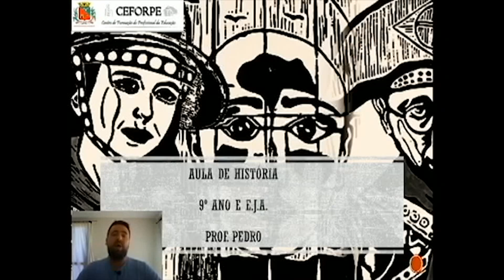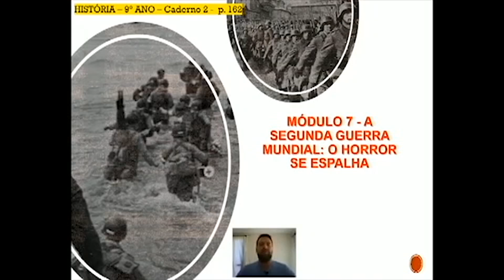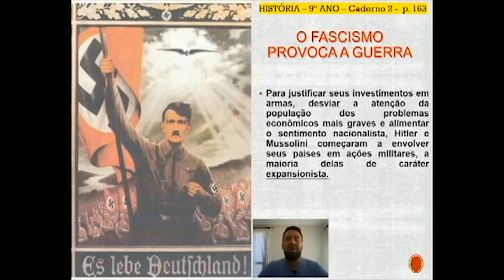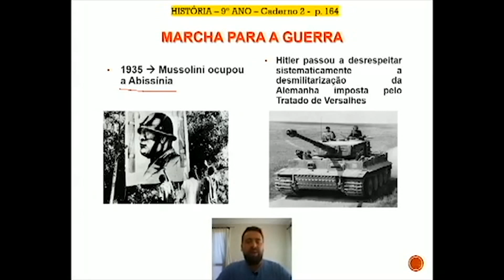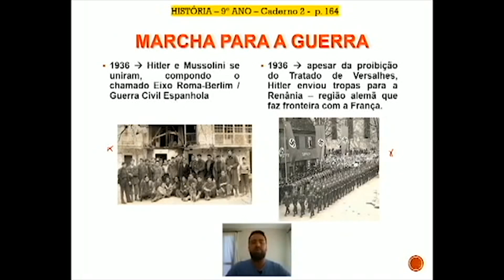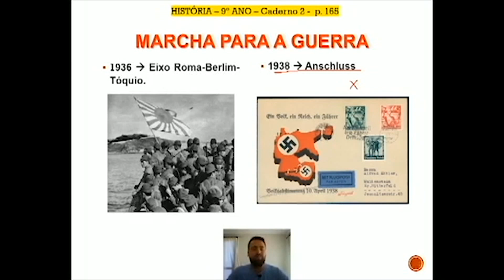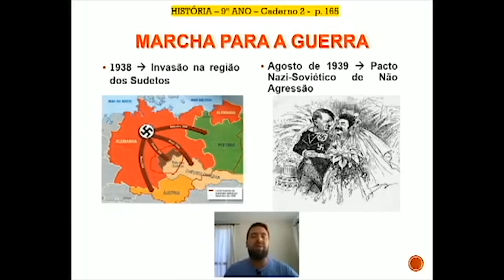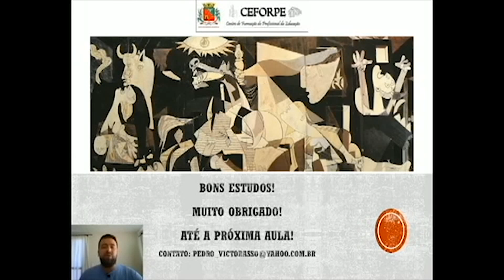9ºANO HISTÓRIA 10-11 16H25